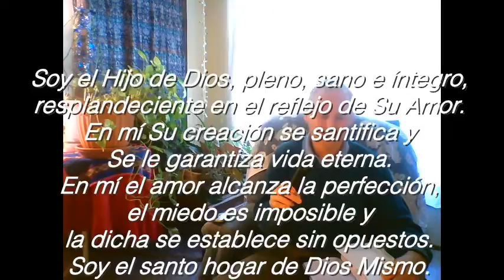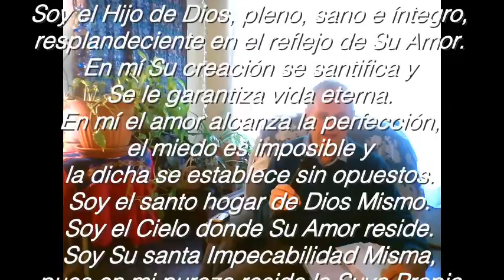Episodio 57 ~ Leccion 139: Libro de Ejercicios de Un Curso De Milagros con Devavan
En este episodio 57, "Certeza acerca de `Quien soy´", como parte de las "Aplicaciones de Un Curso de Milagros", Devavan comparte su entendimiento acerca de la leccion 139:

139. Aceptaré la Expiación para mí mismo.

"Todo lo que dice es que tu Padre te recuerda todavía, y te ofrece la perfecta confianza que Él tiene en ti, que eres Su Hijo.
Después de experimentar este Instante Santo, yo no podía (ni puedo) sino darlo. Entonces, ponte de pie conmigo, hermano, y extiende SU mensaje y declaremos ahora: “Sí, soy todo ello. Soy responsable de lo que veo, y es mi VOLUNTAD ser deshecho a través de aceptar la Expiación para mí mismo y confiar en el Poder del Espíritu Santo, el Amor de Dios dado a Su único Hijo. Amén”..."

 (La Llamada A Lo Ilimitado: 2012 Ensayos Para La Salvacion Del Mundo ~ by Devavan)